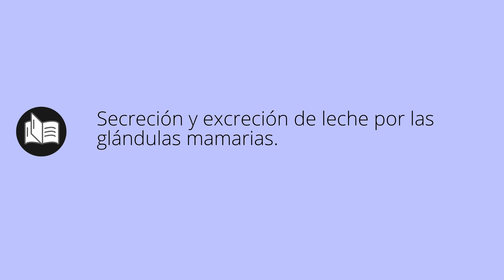Que significa LACTACIONES • lactaciones SIGNIFICADO • lactaciones DEFINICIÓN • Que es LACTACIONES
Que significa lactaciones en español. Cual es el significado y definicion de lactaciones. que es lactaciones. lactaciones definiicon en español. Todos los significados y definiciones del diccionario español.

Diccionario de la RAE (Kindle):
Diccionario de la RAE (Tapa dura):
Diccionario de primaria VOX:
Diccionario Esencial de la Lengua Española:
Diccionario Cambridge Español - Inglés: